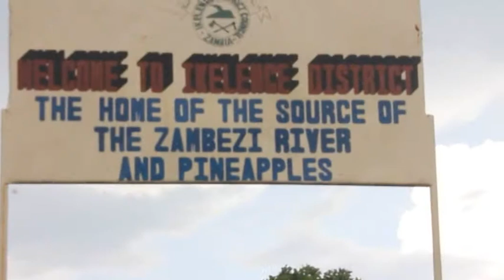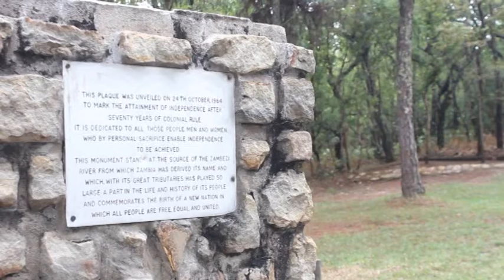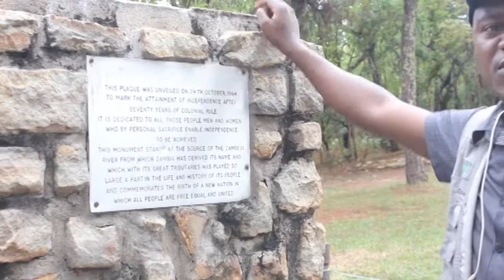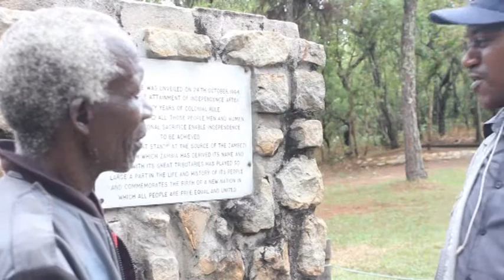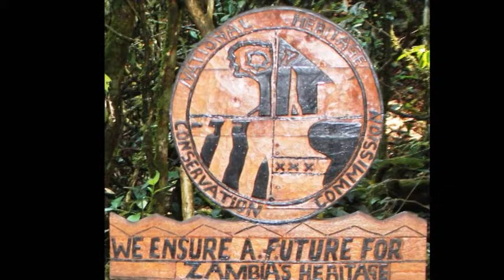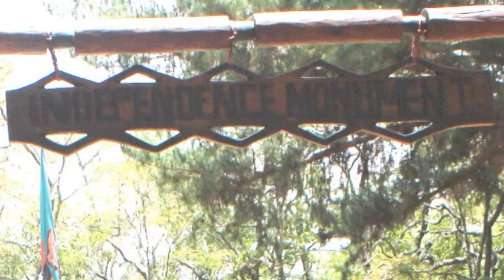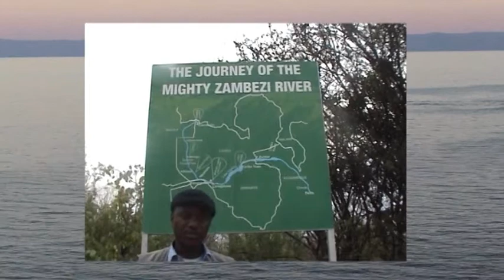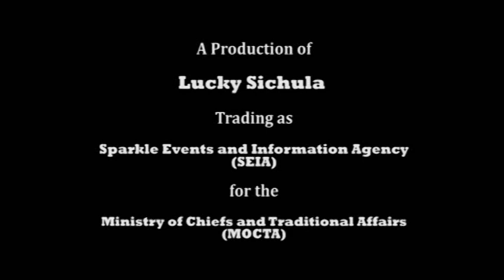Exploring Zambezi River from its Source. Production Coutersy of Lucky Sichula/SEIA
One of those days when I get on duty while exploring the World.
I must say that I enjoyed myself during the production of this Documentary in which I explored the Source of the Zambezi River up to where it flows in to Zimbabwe in Livingstone.
I am indented to the late Mr. Michael Pwete the then Permanent Secretary in the Ministry of Chiefs and Traditional Affairs who approved my proposal to document some of the operations of his then Ministry.
I am also grateful to Mr. Flexon Mizinga the Director General of the National Museums Board for the idea.